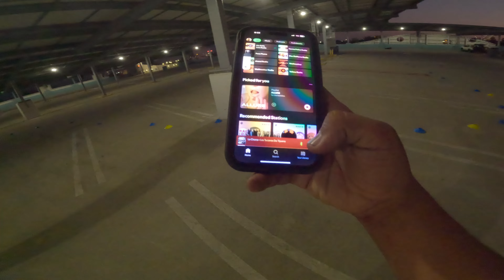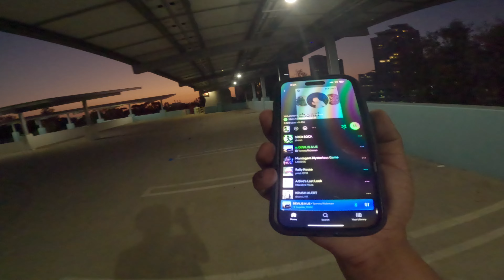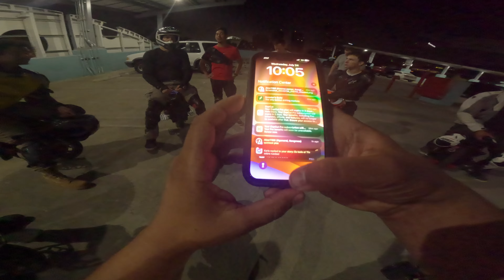GRWM//Intro2Speed//LBC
Get ready with me for Intro 2 Speed in Long Beach, CA🏁
Riding the new mten 5 and getting to check out some of its features⚡
Shredding the track with the homies and dialing in the esk8 for the race we have going on at the end of next month in San Francisco 🏁⚡

Riding with Roger EUC and the boys!